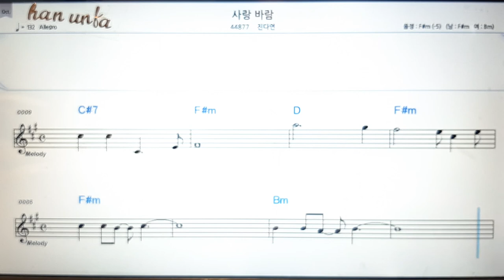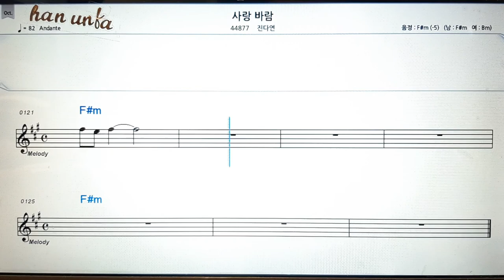사랑 바람/진다연(남자 키)💕Karaoke*Sheet Music*Chord*MR💋노래 반주*기타 코드 악보*가라오케